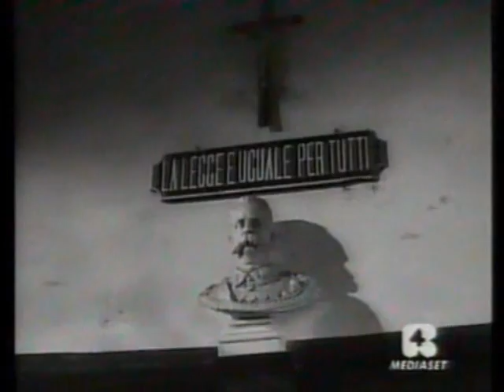Il Brigante Musolino (1950) - parte seconda